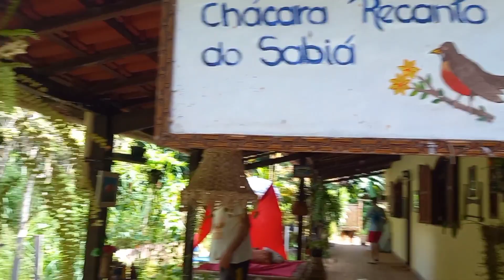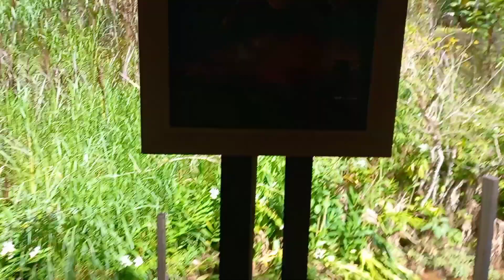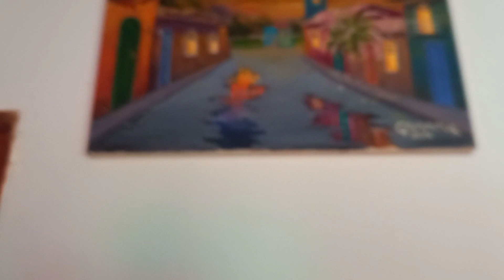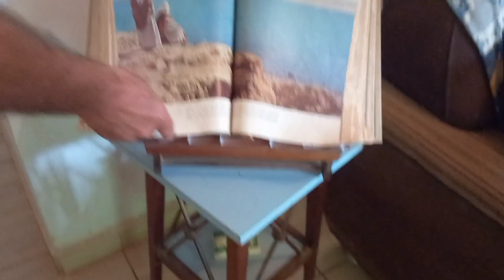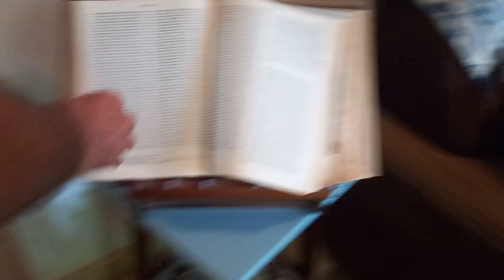O Dom da Arte na Roça: Conhecendo as Pinturas de José Cláudio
Adentrei um verdadeiro refúgio na roça, a casa do talentoso José Cláudio, onde a arte floresce em harmonia com a natureza. Neste vídeo, testemunhei suas belas pinturas e tive uma conversa inspiradora com ele sobre seu dom artístico. Sua casa, imersa em tranquilidade e cercada de plantas, proporciona um ambiente aconchegante onde apenas os sons da natureza, como pássaros e o riacho próximo, ecoam. Venha desfrutar dessa experiência única e se encantar com a fusão entre arte e a vida no campo.